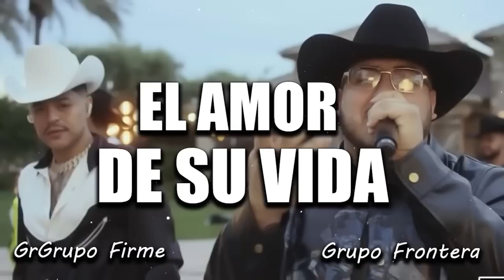Según Quién - Maluma, Carin Leon , Peso Pluma, Eslabon Armado, Junior H (Corridos 2023)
Desearle al público de Astronauta Letra feliz escuchando música
Hola, gracias por estar aquí!Muchas gracias.les deseo a todos una vida feli""
""(Letra):

[Post-Coro: Maluma]
Ey

Segun Quien
Según Quién